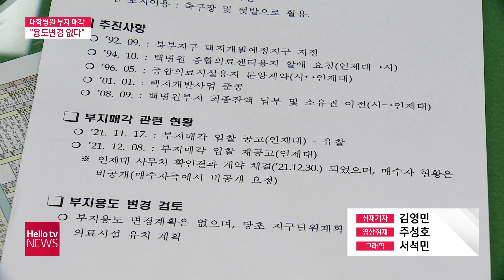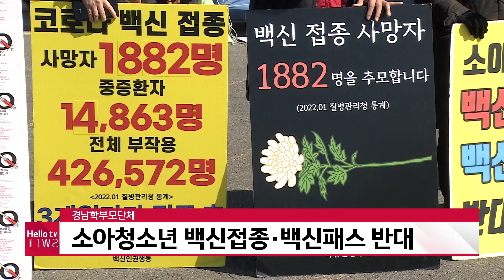헬로TV뉴스 경남 2월 24일(목) 22년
1. 대학병원 노른자 땅 부동산 업체 손에?
2. 연이은 중대재해...제도 개선 촉구
3. 농업용 반사필름, 애물단지 전락